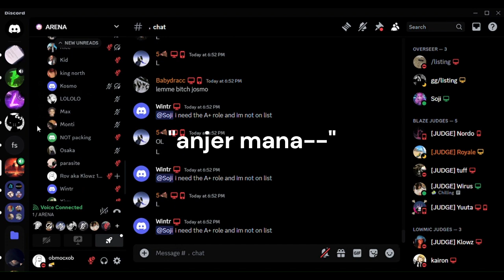Josmo Ross tongue does a kickflip 720 on "anger"